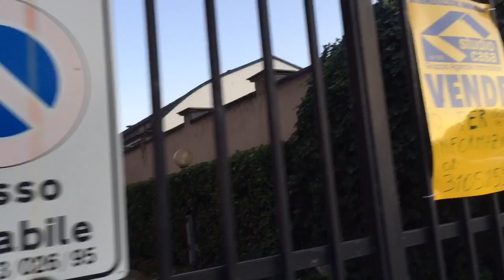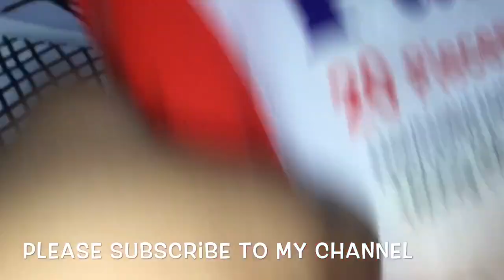শ্বাশুড়ীর কোন কথায় মনটা খারাপ হয়ে গেল??প্রবাসীদের জন্য কিছু কথা।Outing day with family